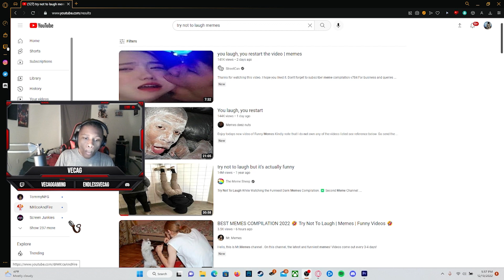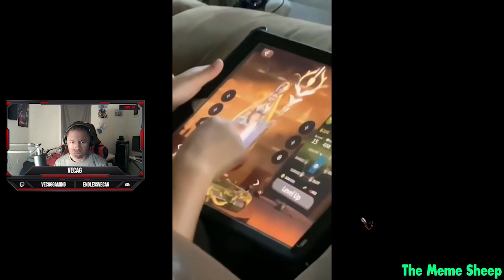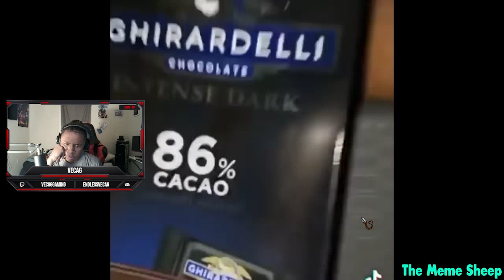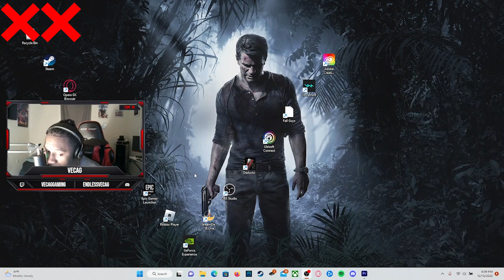Ain't NO WAY I'm losing this(Try not to laugh meme edition p.1)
first video on premiere pro but hope you enjoy